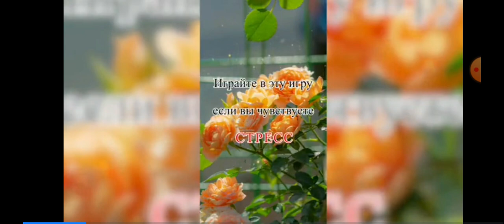найс дадайс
я люблю robloxmysin оооочень сильно как и ису и эни это семья